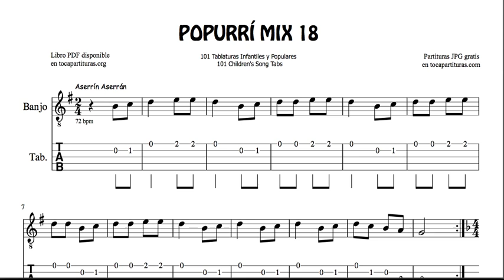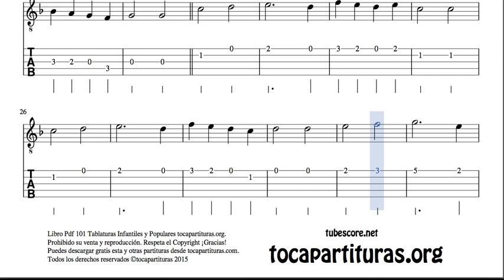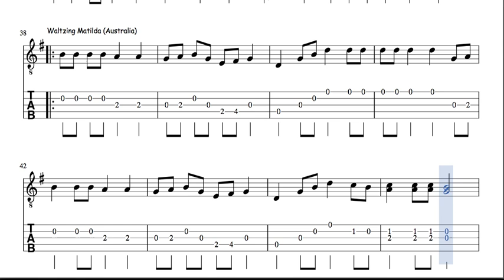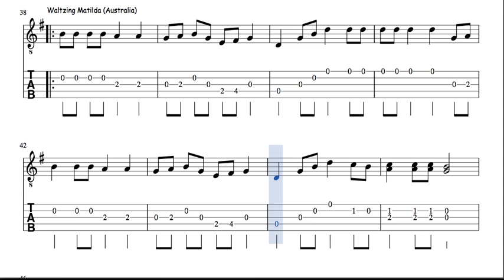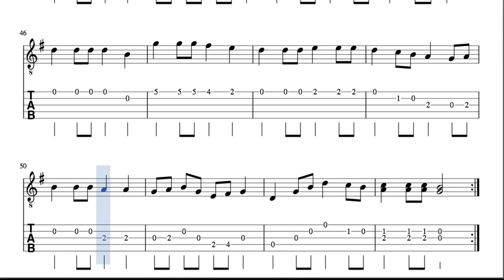18 de 30 Popurrí Mix Tabs Partituras Aprender Banjo Aserrín Aserrán Cantiga Nº 10 Waltzing Matild